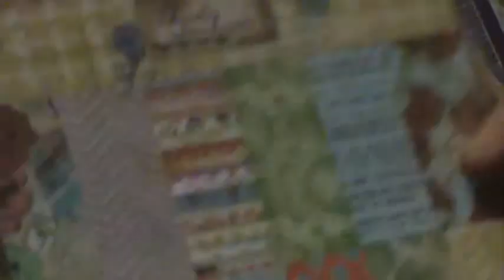RAK! Happy Birthday To Me Sept 2012 from Kim! - Video Walk Through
One of my sweet kind, generous, crafty, artsy, swappin' sisters Kimberly Gillaspy,  of Free Spirit Cigar Box Swappers - FCSS sent me a RAK!